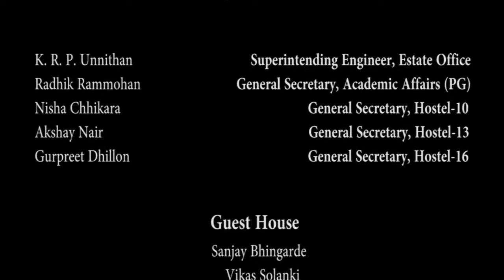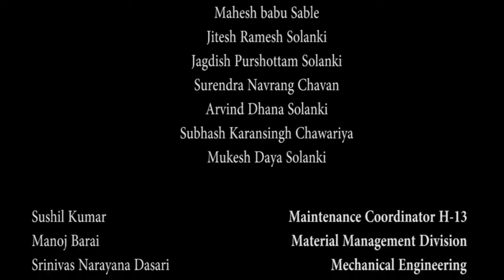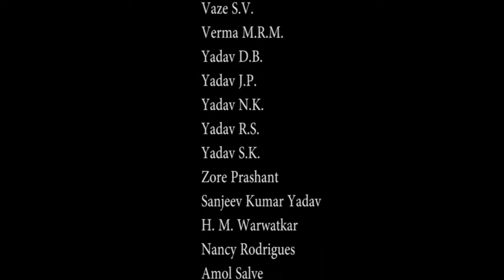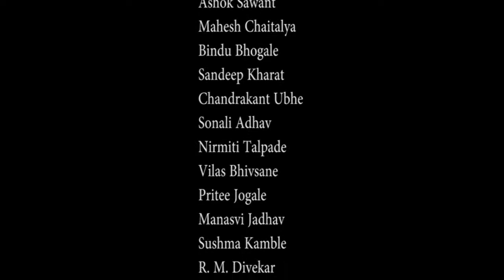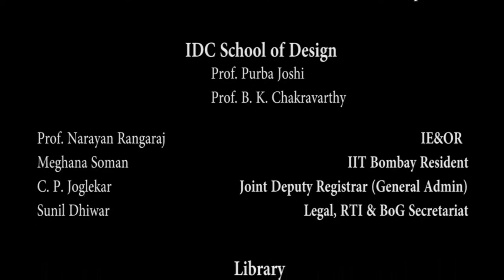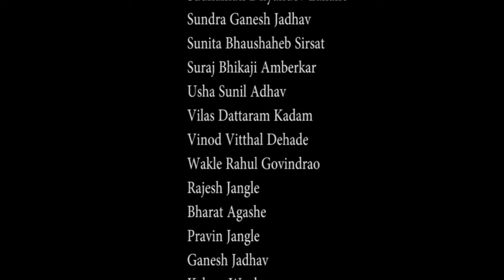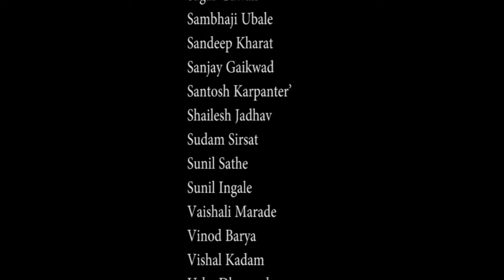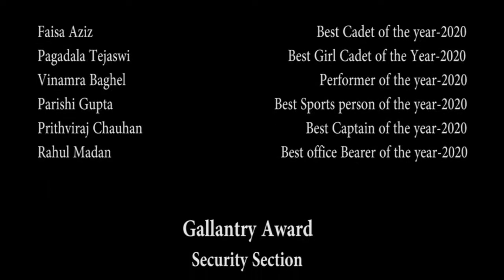Republic day 2021, IIT Bombay